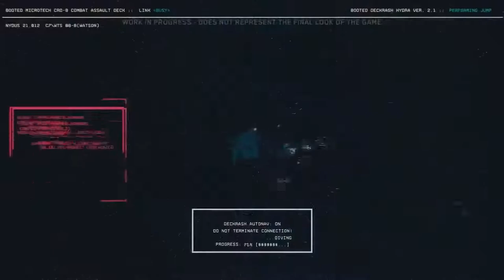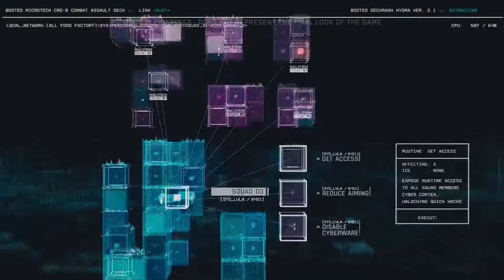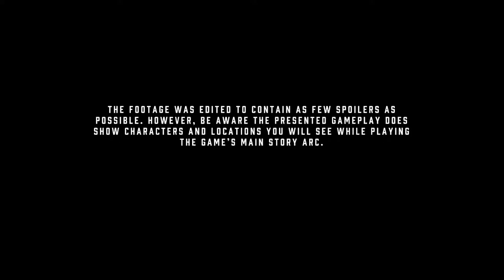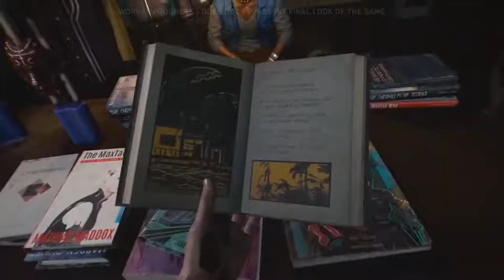CYBERPUNK 2077 NEW Gameplay Demo 73 Minutes HD PC/PS4/Xbox One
CYBERPUNK 2077 NEW Gameplay Demo 73 Minutes HD PC/PS4/Xbox One New Trailers 2020!

Cyberpunk 2077

2020

BROWSE GAME

Gaming